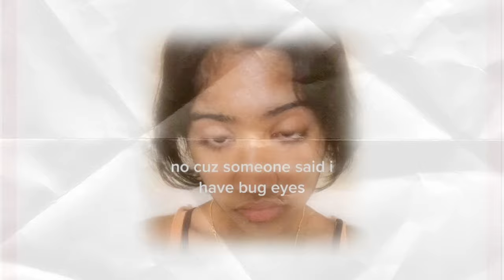୨୧⸝⸝˙˳⑅˙⋆huge doe eyes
୨♡୧ hi angels,
back with a new
theme and a new
sub. i hope u guys
like the song and
the theme !! here
are the benefits:

huge doll-like eyes.
have that innocent
look to ur eyes.
have big round eyes
like @brownmf on
tiktok. eyes look exactly
like @brownmf on
tiktok. ur big doe eyes
make you look so
adorable like a cute
little puppy. have long,
thick n dark lashes that
compliment ur eyes. have
symmetrical eyes n eyelids.
have large n round irises.
free from hooded eyelids,
have eyelids that make ur
eyes look huge! have very
healthy eyes N have
perfect vision!
desired results only, u can
block out anything, ur
subconscious is powerful.

theme inspired by:
bambi subliminals